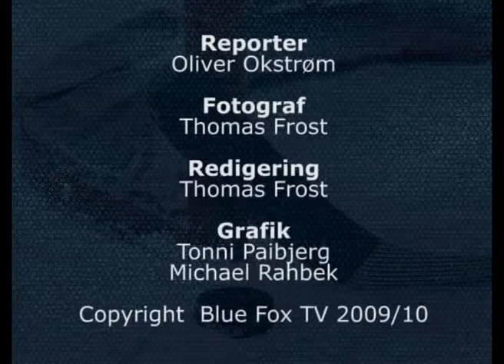03-03-10 interview Thor Dresler